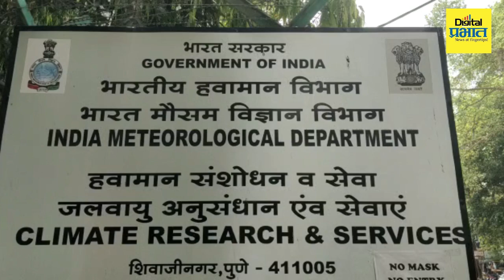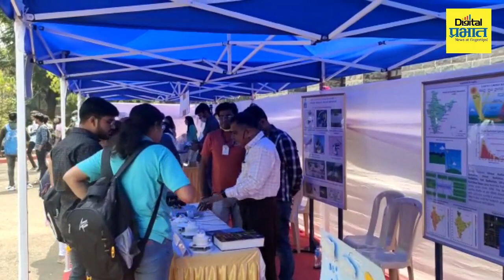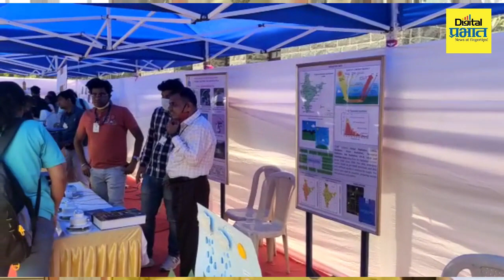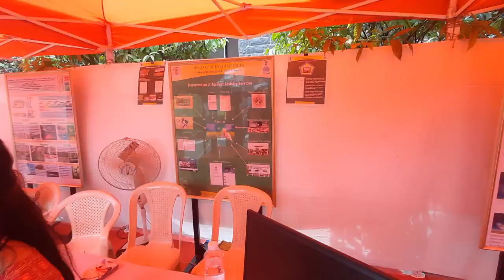हवामान वेध शाळेने घेतली पोरांची परीक्षा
भूकंप येतो म्हणजे नक्की काय होतं तो कसा मोजला जातो चक्रीवादळाच्या वेळी वारे शंभर ते दीडशे किलोमीटर वेगाने वाहतात हे कसे मोजतात याचा अनुभव घ्यायचा असेल तर आज दिवसभरात शिमला ऑफिसला भेट देऊन ते घेता येऊ शकतो जागतिक हवामान दिनानिमित्त भारतीय हवामान विभागाने शिवाजीनगर येथील सिमला ऑफिस येथे प्रदर्शन आयोजित केलेला आहे